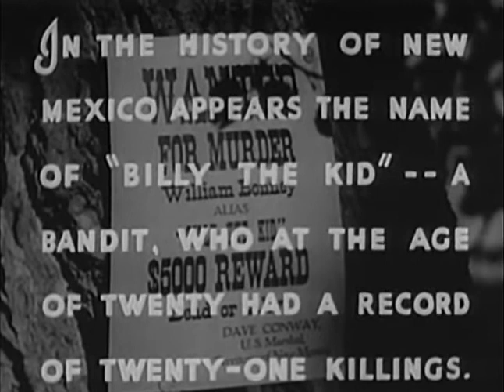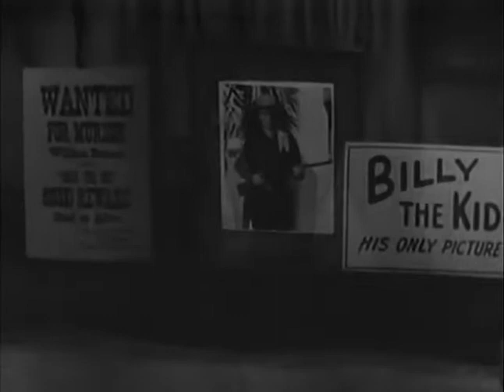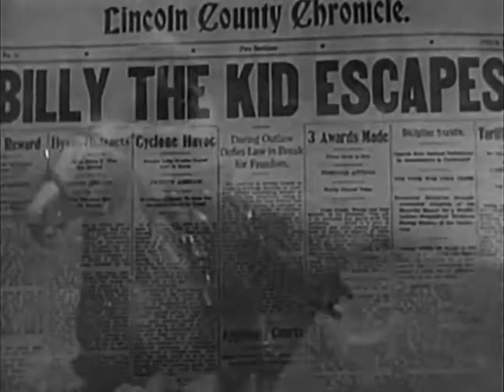Old Movies: Billy the Kid Returns 1938 [ACTION] Full Western Movie - Classic Cinema With Roy Rogers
After Sheriff Pat Garrett killed the most wanted murder Billy the Kid, Billy's look-alike Roy Rogers arrives and is mistaken for him.

Stars:
Roy Rogers, Smiley Burnette, Lynne Roberts
Director: Joseph Kane
Writer: Jack Natteford (original screenplay)